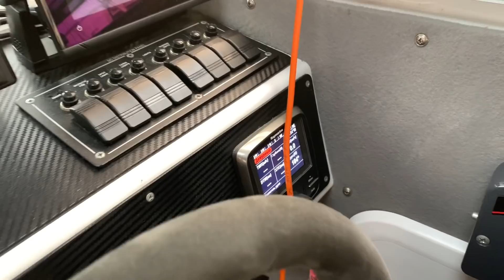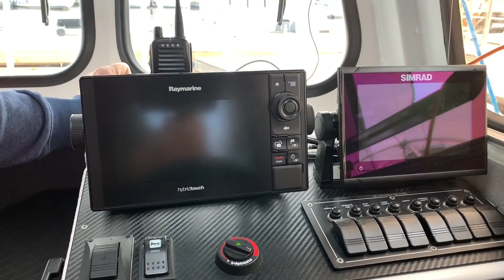Напичканный King Fisher 650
Честно признаюсь, что давно хотел сделать видео с капитаном этого напичканного King Fisher 650. Кстати, кэп этой лодки тоже блоггер и вы можете посмотреть его персональный обзор своего судна:

Швартуйтесь к водномоторному чату “Причал” - обсуждение и решение вопросов по катерам и лодкам - расположен в Telegram (ставьте Telegram и переходите по любой ссылке ниже):